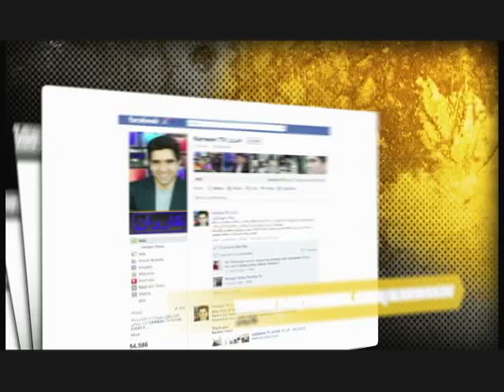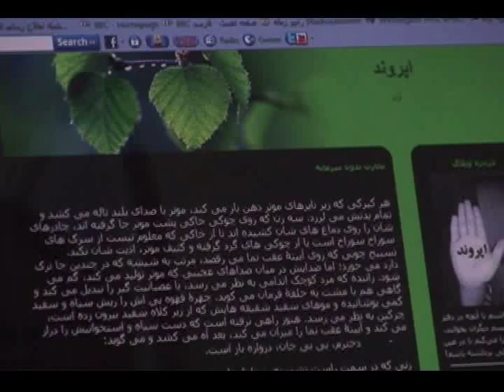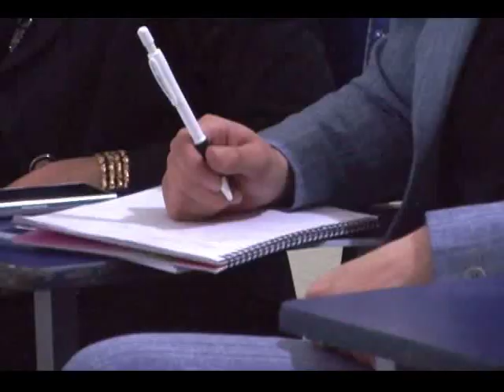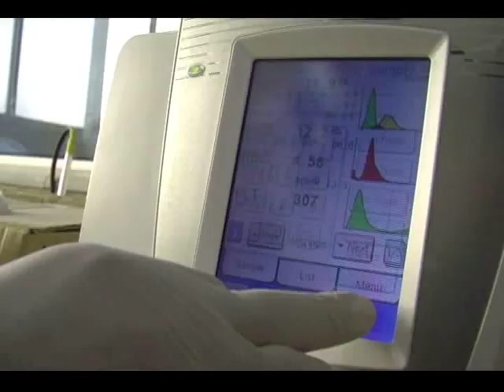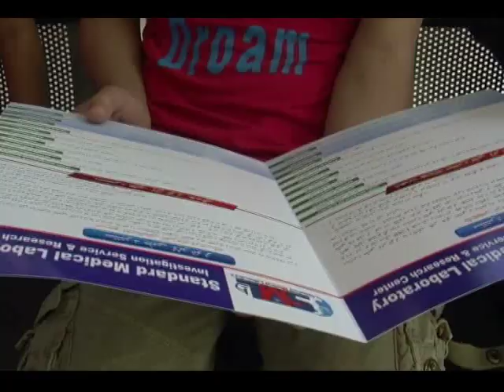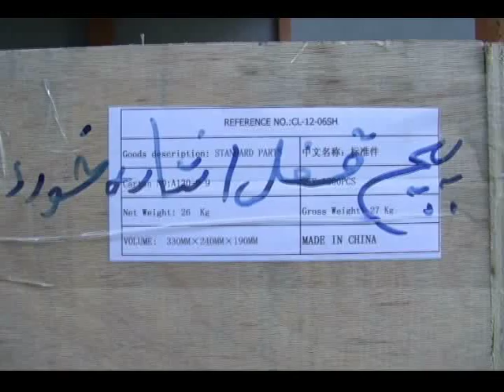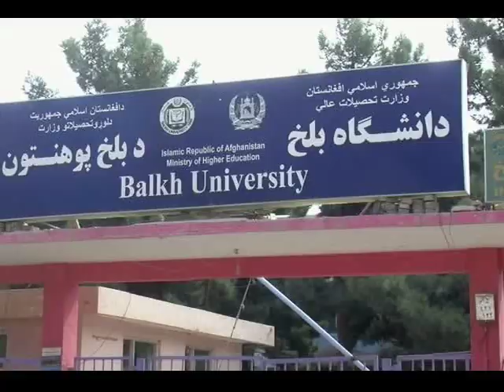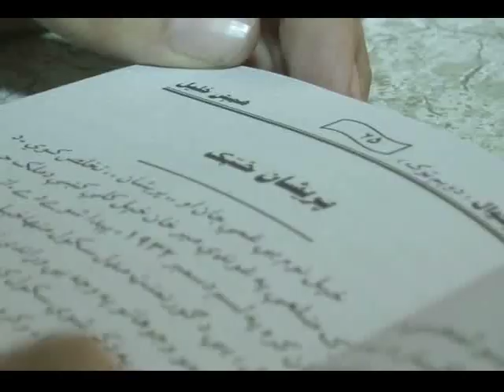KARWAN TV SHOW 110th - 10.12.12